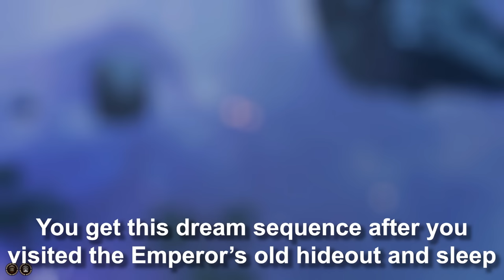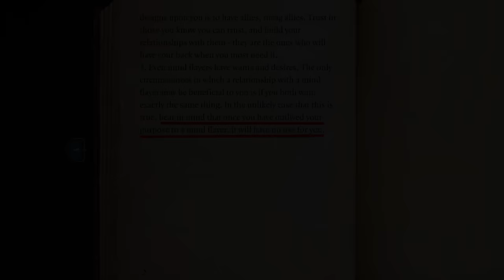Baldur's Gate 3: The Emperor Reveals His True Colors (Reject Tentacle Romance)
To all tentacle lovers: You have been fooled